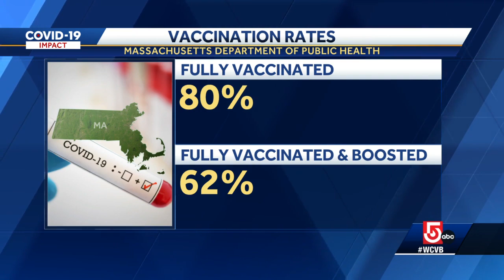Boston doctor discusses decision to end COVID-19 emergency in May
Dr. Daniel Kuritzkes, of Brigham and Women's, said he does not expect much to change for patients at his facility.